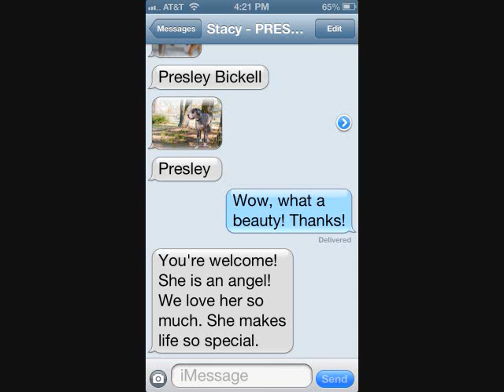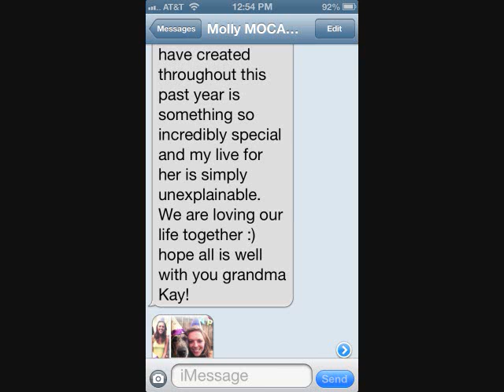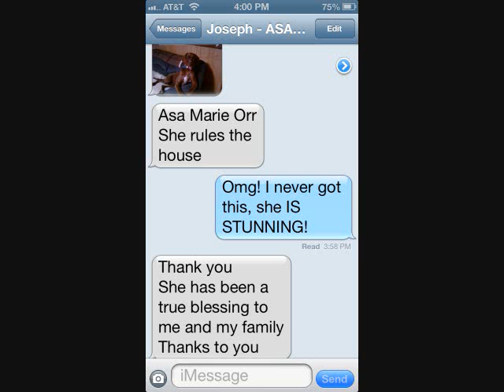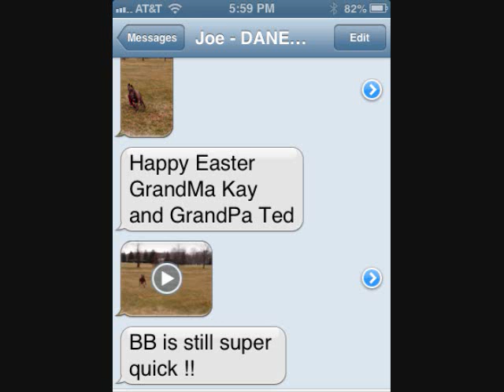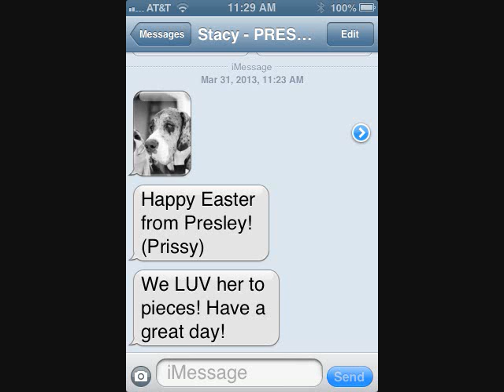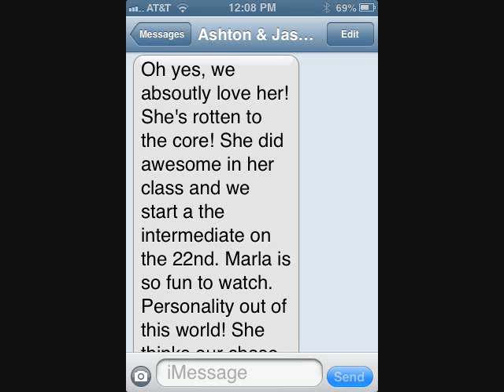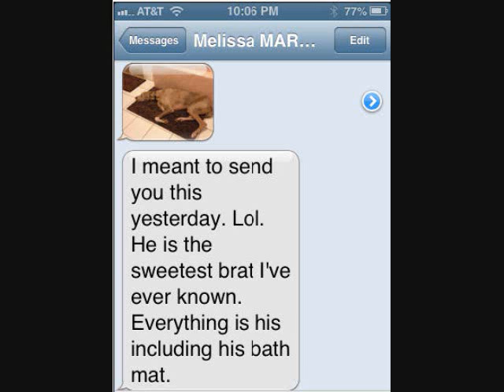2013 KMC Dane Updates thru 5-29-13